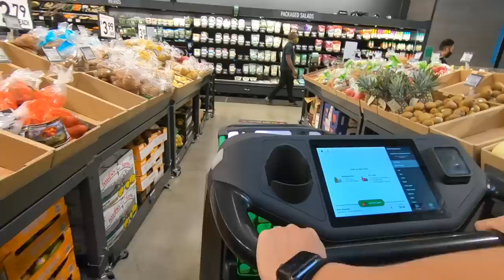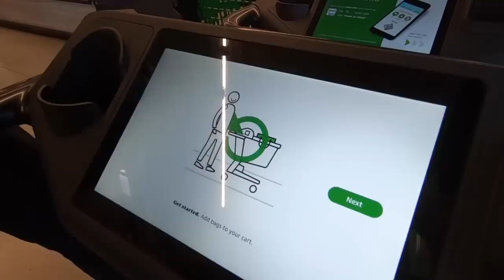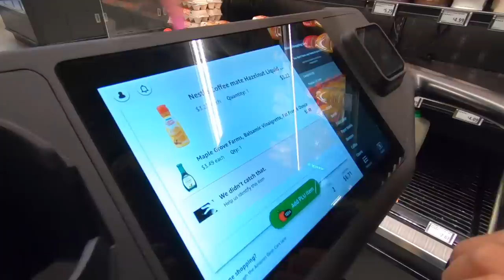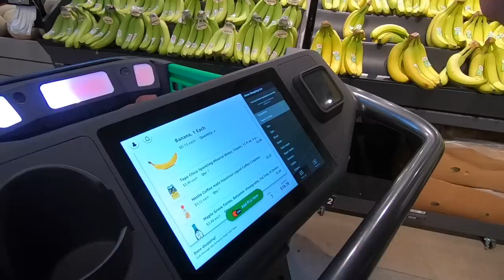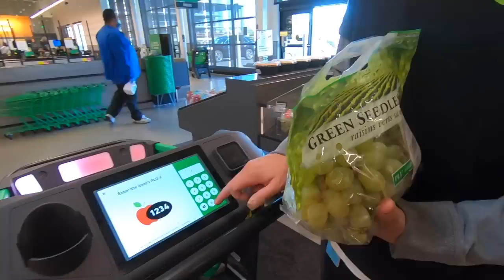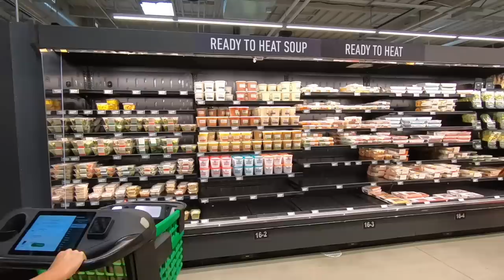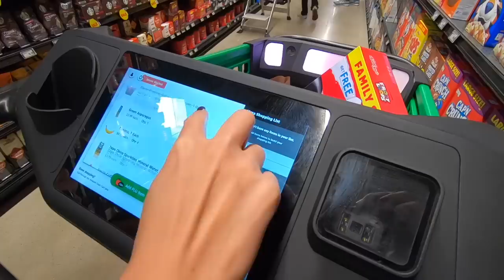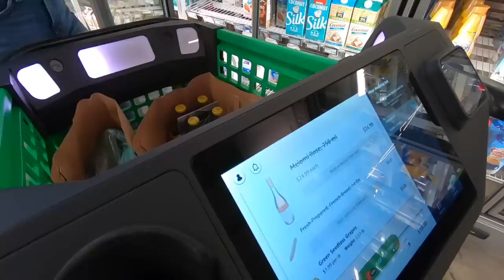ซุปเปอร์มาร์เก็ตสุดไฮเทคในอเมริกา มอสลา | Amazon Fresh Store Dash Cart in Woodland Hills 22/11/20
ซุปเปอร์มาร์เก็ตต้นแบบโลกอนาคต สุดไฮเทค ล้ำสมัยในอเมริกา
Amazon Fresh Grocery Store in Woodland Hills
ลอสแอนเจลิส แคลิฟอร์เนีย อเมริกา